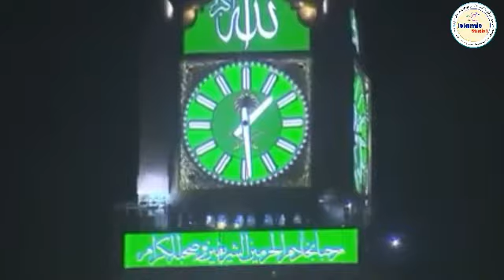JIDHAR DEKHTE HAI UDHAR KHUBSURAT MADINA KA HAR EK SAFAR KHUBSURAT